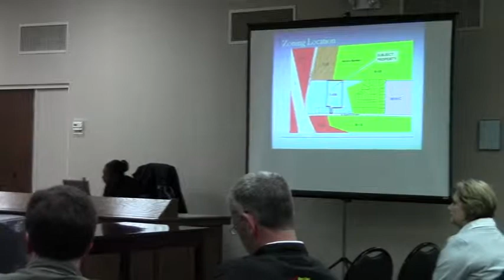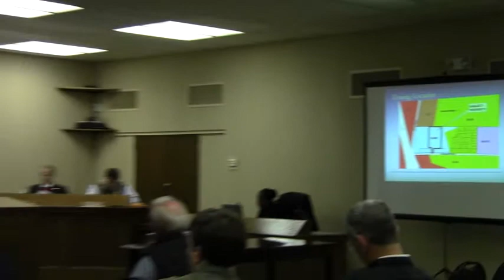3. HA-2012-01 Gateway Pines @ GLPC 2012-10-29